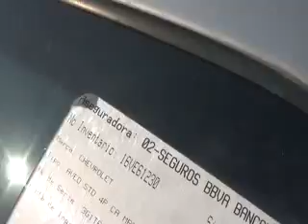SUBASTASMA CHEVROLET, AVEO 2015